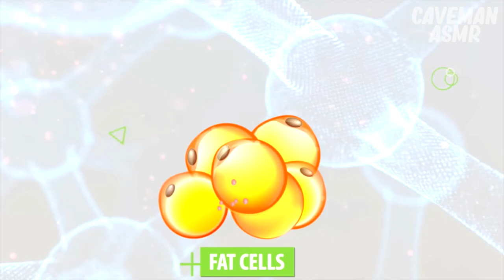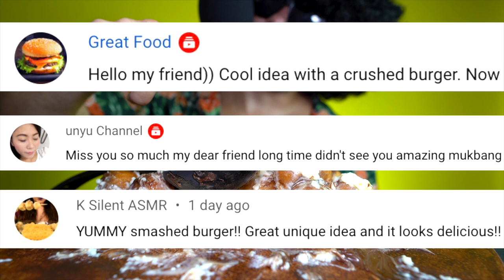ASMR NUTELLA WITH DOUGH BALLS | MUKBANG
In this one i will eat ASMR NUTELLA WITH DOUGH BALLS! I will create the Eiffel Tower! Don't miss it 😂😂😂

Chapters:
00:00 Intro
00:34 Preparation
02:54 Final result
03:20 Magic
03:51 Cavemans Food Fact
04:13 Lets eat
05:25 Spoon!
07:00 Outro